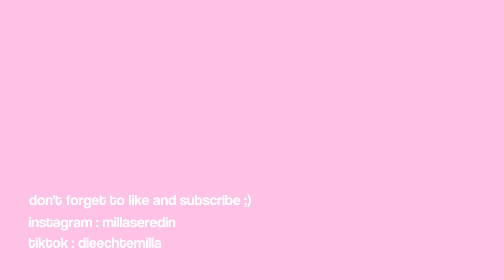fall essentials 🍂 ( diese Sachen benutze ich jeden Tag !! )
heyyyy , viel spaß beim schauen !!🤍